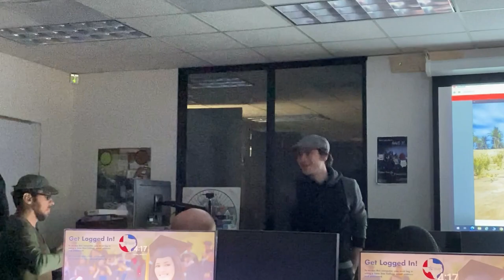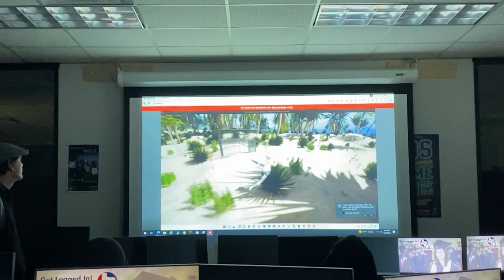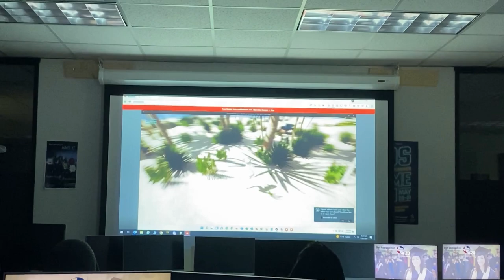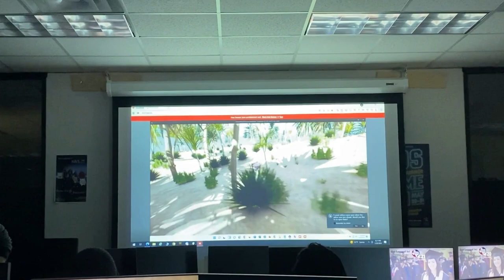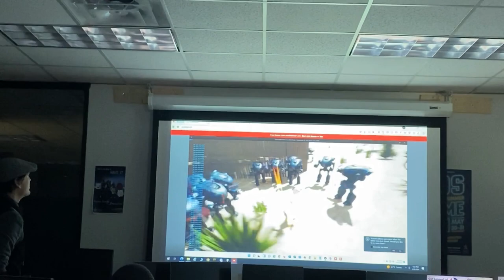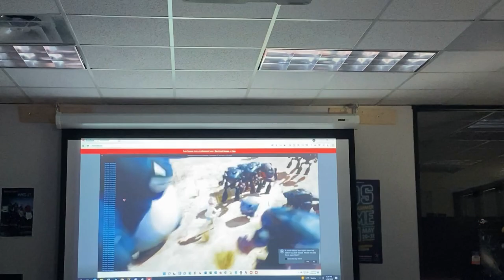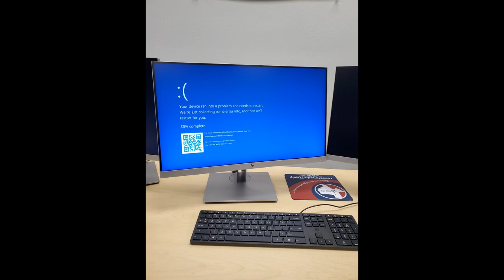BudWorld [Global Game Jam 2024]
Global Game Jam 2024 project presentation, a short demo video of the game, and a breif behind the scenes look with the project and team.

This game is called Bud World.

This game was made for fun and within 48 hours for the Houston/ Kingwood Global Game Jam project. The game uses Unreal Engine 5. The robot and creature models are AI generated using Lumalabs.ai then rigged and animated in Blender 3D. You can download and play it now!

Music downloaded from Upbeat.com
1. Music from Uppbeat (free for Creators!)

2. Music from Uppbeat (free for Creators!)